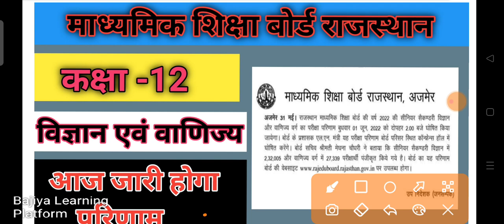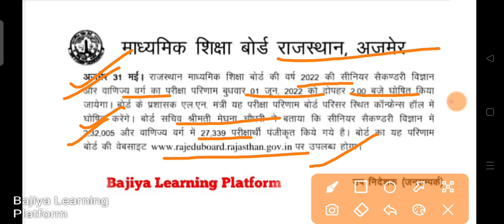RBSE Board Exam Results 2022 || Rbse 12th Science & Commerce Results Deacler || RBSE 12th Result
RBSE Board Exam Results Deacler || Rbse results, Rbse 12th Science & Commerce Results Deacler ||

आज दोपहर 2:00 बजे माध्यमिक शिक्षा बोर्ड राजस्थान अजमेर का परिणाम जारी होगा।